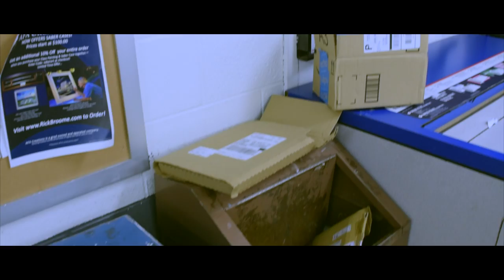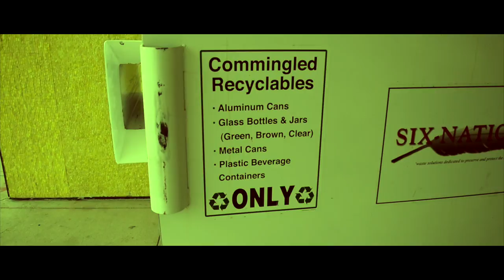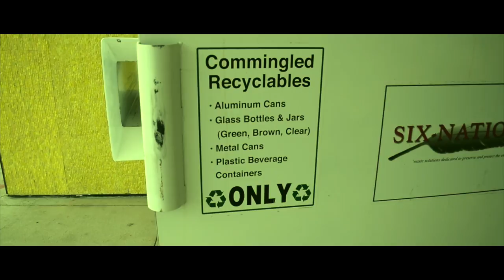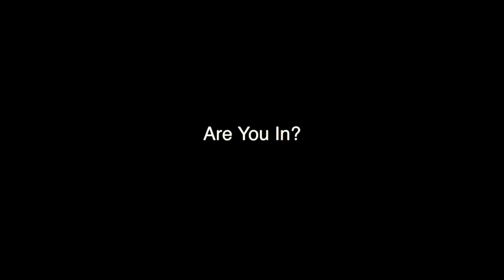USAFA Recycling Promo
Filmed and produced by our Video Club Cadets, Falcon Films!